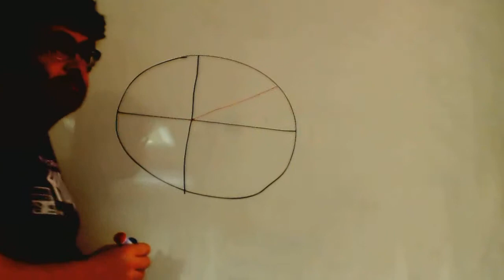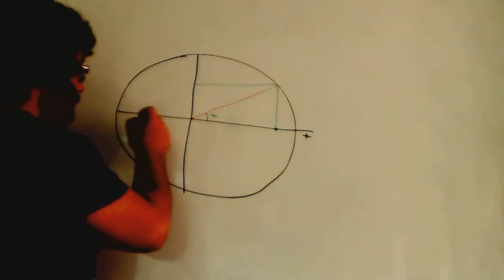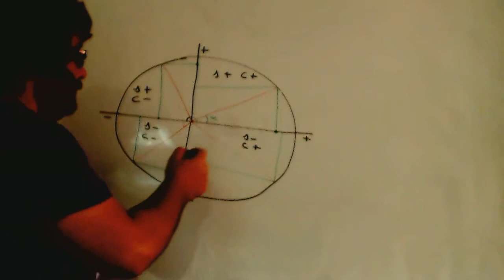Signo razones trigonometricas Matematicas 4º ESO Academia Usero Estepona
Signo razones trigonometricas